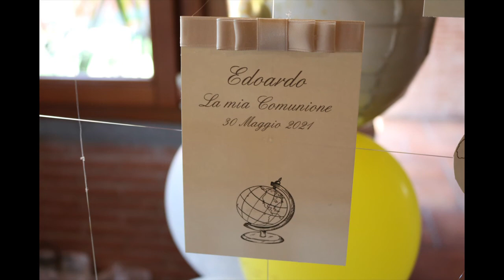Comunione di Edoardo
La comunione, il pranzo e i regali